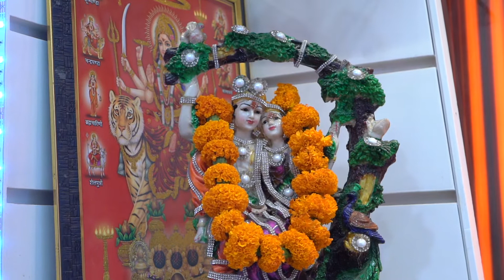rice bran 127 झंडा पूजन ओर ज्योति पूजन 2022.